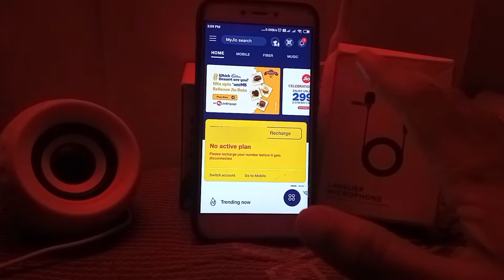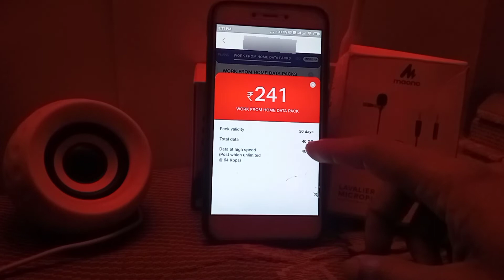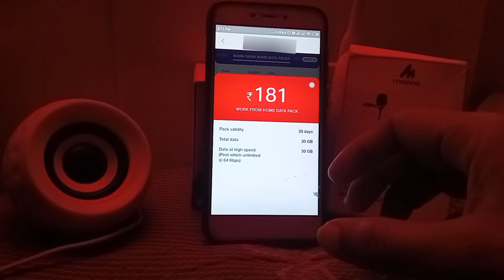Jio Work from home plan 2022 | Jio 181 plan details | jio work from home pack/plan, jio new plan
Jio Work from home plan 2022 | Jio 181 plan details | jio work from home data pack
jio work from home pack
jio work from home data plan

Mobile -
Tripod -
Mic -
CAMERA TRIPOD -
MIC :-
ICAR Exam Postponed

@Ritesh kushwaha
RITESH KUSHWAHA
From - WEST DELHI, NEW DELHI ( India )

Credit to Epidemic music :-